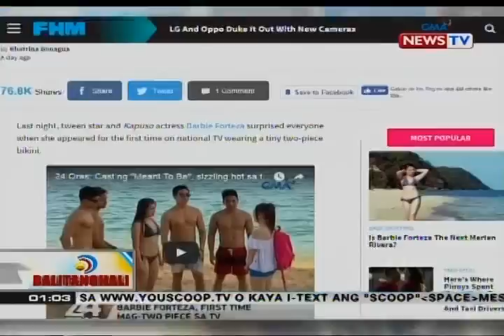BT: Magka-look alike na sina Ryan Agoncillo at Addy Raj, nagkita na